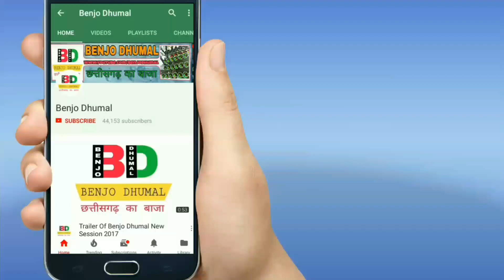Mere Rashke Qamar Tune Pehli Nazar By श्री कृपा धुमाल दुर्ग In Durga Visarjan 2017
By - Shree Kripa Dhumal
Event - Maa Durga Visarjan
Year - 2017

माँ दुर्गा विसर्जन बिलासपुर 2017

बाजा ऐसा की झूम पड़े सभी और नाचने पर हो जाये मजबूर ।
एक बार सुनोगे तो Fan हो जाओगे

दोस्तों मजा आ गया मुझे तो वीडियो देख कर आप भी देख लो और मुझे बताओ कैसा लगा

और दोस्तों वीडियो पसंद आये तो Like 👍 और Share जरूर करे

धुमाल की धुन में खोने को हो जाईऐ तैयार क्योकि आप देख रहे है BENJO DHUMAL
धुमाल पसंद है ? तो बिलकुल सही जगह पर आये है आप

धुमाल का न.1 चैनल BENJO DHUMAL